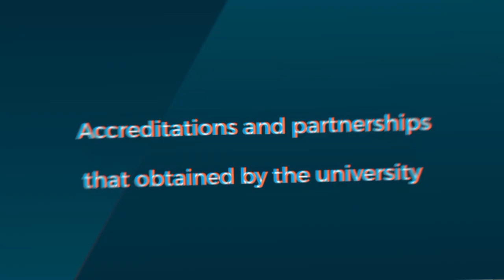Highlights of our graduation ceremonies